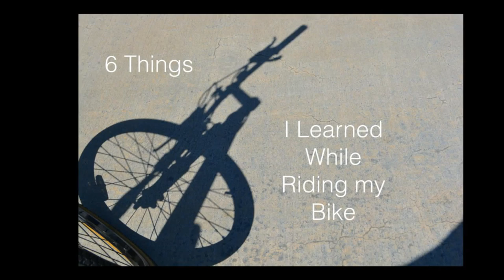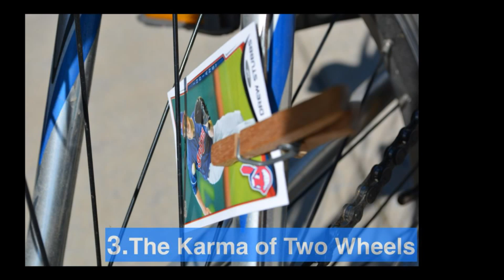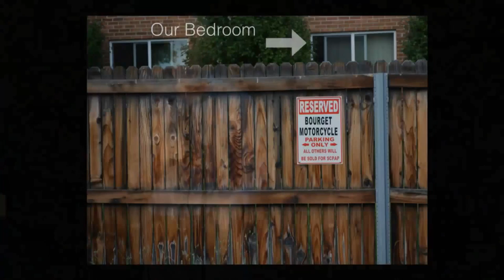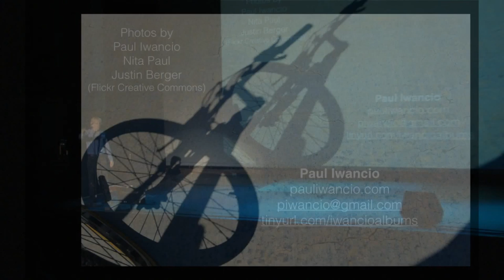Six Things I Learned While Riding My Bike: Paul Iwancio